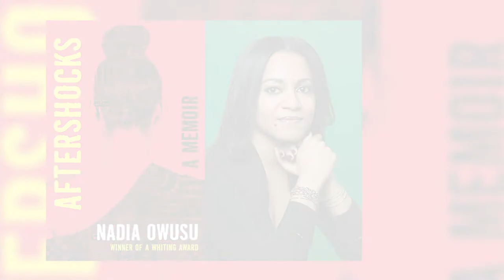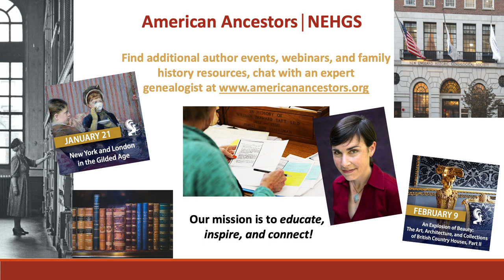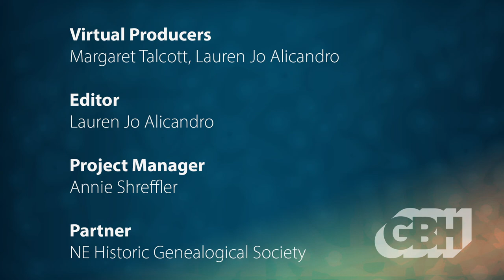Nadia Owusu With "Aftershocks: A Memoir"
When Nadia Owusu moved to New York City at age 18, she had already lived in five countries outside the United States and her parents’ homelands of Ghana (her father’s) and Armenia (her mother’s family). She grew up disconnected, without a culture she called her own. In Aftershocks she shares her jarring story of being state-less and, ultimately, parent-less, as the survivor of trauma; she describes the heart and will it takes to pull though. Listen to her life and memoir that looks at race identity and immigration, the seismic emotional toll of family secrets, and the push and pull of belonging in the United States.